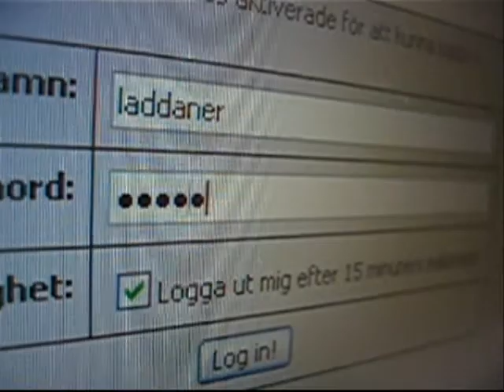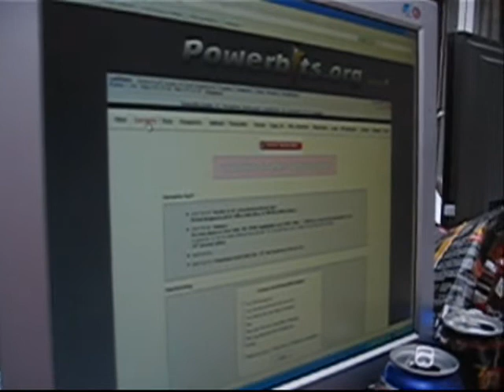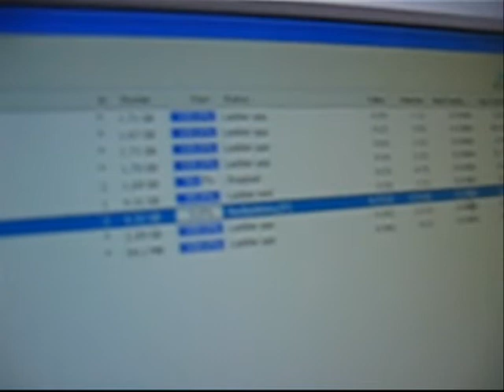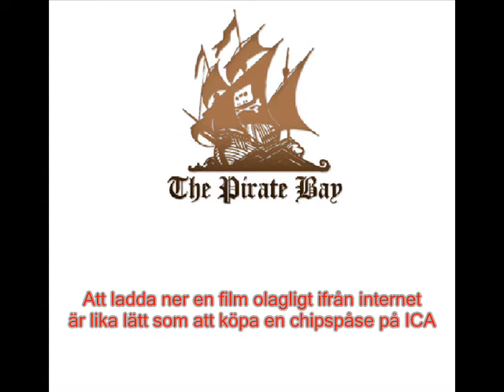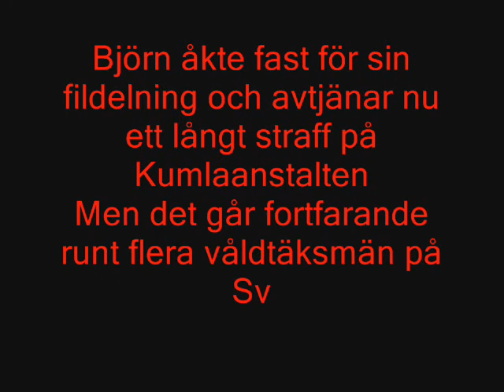Fildelning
Skolarbete om fildelning: Björn från Seffle är en välkändfildelare inom piratnätverket och deltar i en intervju med en man ifrån TV.